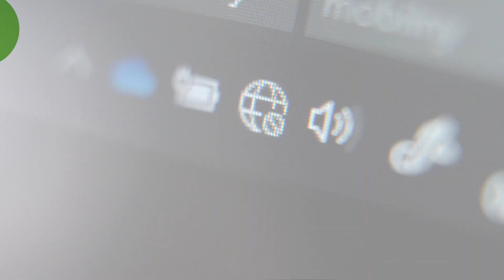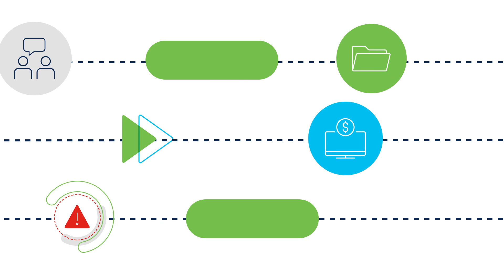How Cisco Secure DDoS Protection Safeguards Your Network | Defend Against Distributed Attacks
In this Cisco Tech Talk, we explore Cisco Secure DDoS Protection and how it helps defend your network against Distributed Denial of Service (DDoS) attacks. Learn how Cisco's advanced protection technology can detect and mitigate large-scale attacks in real-time, keeping your services available and secure.

  What you’ll learn in this video:
  – How Cisco Secure DDoS Protection detects and mitigates DDoS attacks
  – The benefits of real-time DDoS protection for maintaining network uptime
  – Best practices for implementing DDoS protection in your security strategy

  With Cisco Secure DDoS Protection, you can prevent service interruptions and ensure a secure network environment against evolving cyber threats.